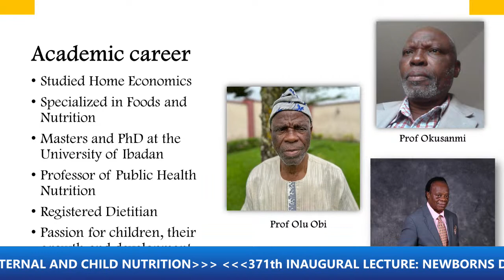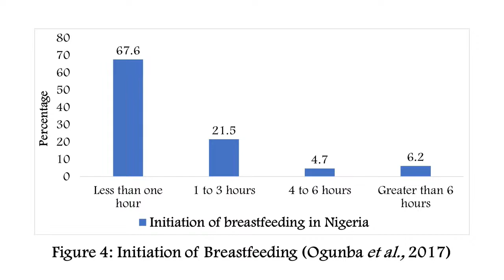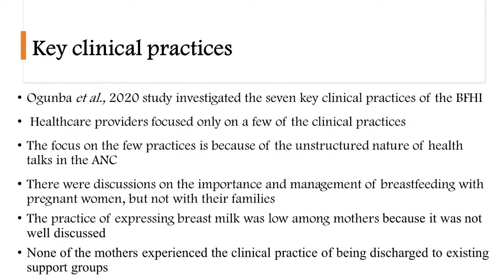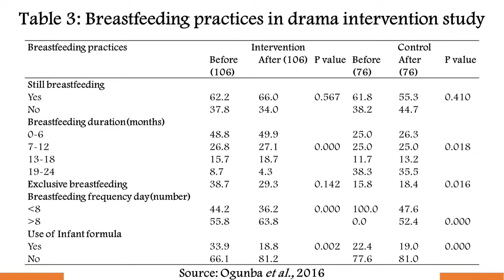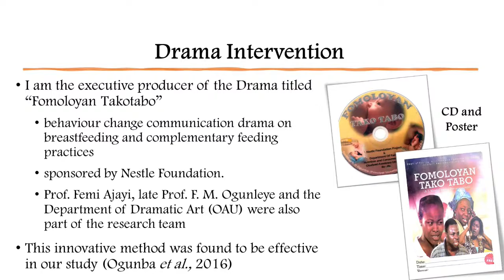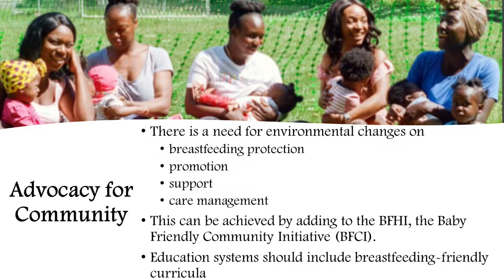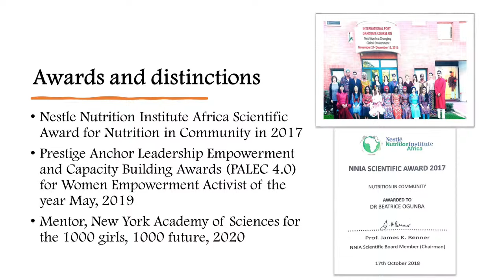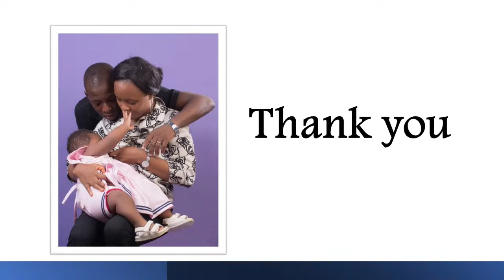Professor B.O. Ogunba 376th Inaugural lecture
Department of Human Nutrition and Dietetics